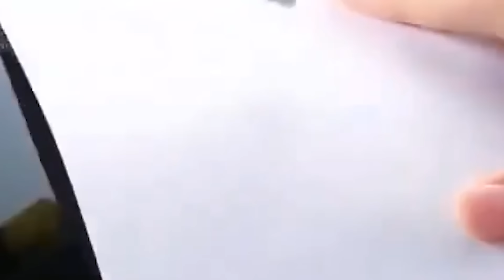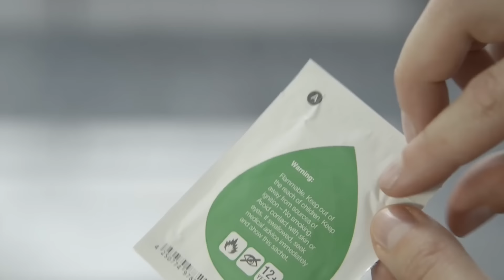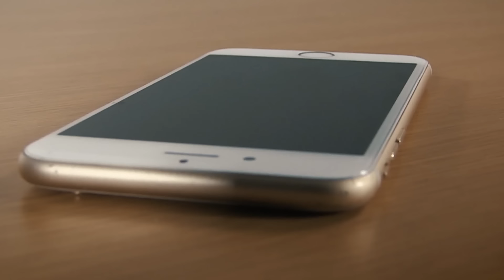ЛУЧШАЯ ЗАЩИТА ДЛЯ ВАШЕГО ТЕЛЕФОНА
1. Bakeey 360°

2. Mous Case

3. PHOOZY Apollo

4. Crystalusion

5. ProtectionPro

6. ThePhoneCoat